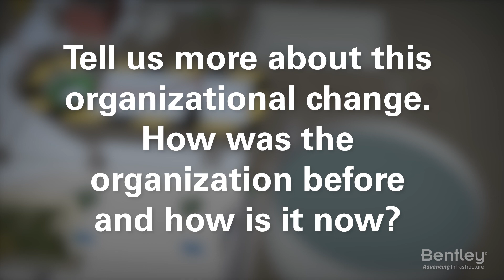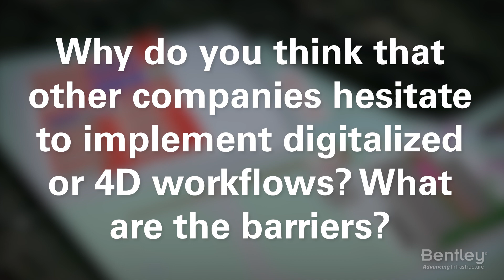Best Practices with Digital Rehearsals in @one Alliance for Anglian Water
We talked to Clare Kovacs, 4D Planner at @one Alliance for Anglian Water, who implemented SYNCHRO to digitalize workflows.